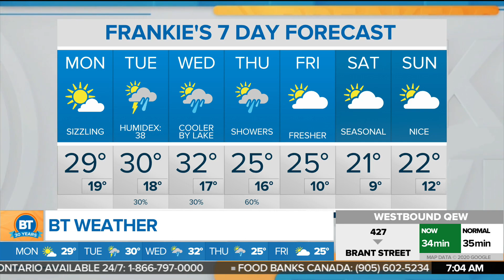A sizzling and humid day in the GTA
Today is going to be hot and sticky, almost breaking records with a daytime high of 29 C. CityNews weather specialist Frank Ferragine has the forecast.